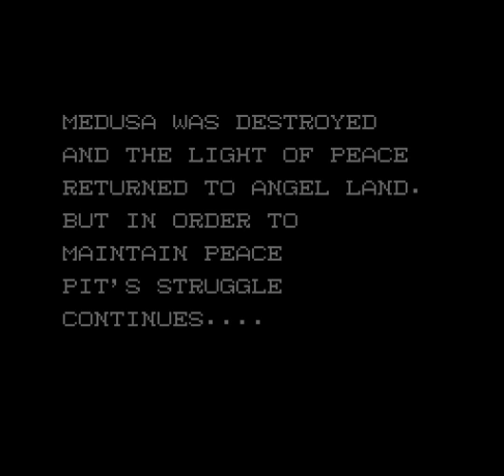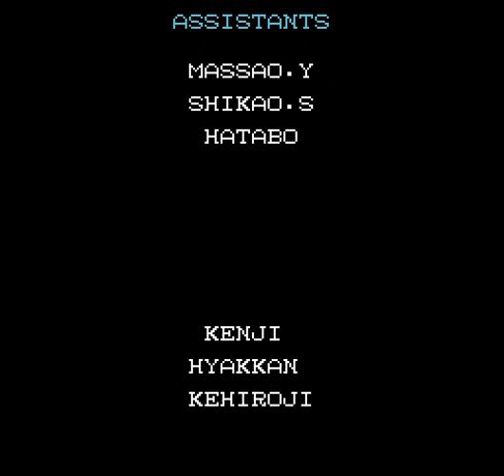Kid Icarus (NES) - Complete Walkthrough - Best Ending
One of my favorite games from my childhood. I play through the whole game and get the best ending.

0:00 - Intro & Stage 1-1
4:22 - Stage 1-2
10:42 - Stage 1-3
16:54 - Stage 1-4
20:31 - Twinbellows (boss)
21:08 - Stage 2-1
28:21 - Stage 2-2
35:20 - Stage 2-3
42:07 - Stage 2-4
46:31 - Hewdraw (boss)
48:33 - Stage 3-1
51:09 - Stage 3-2
56:14 - Stage 3-3
1:01:22 - Stage 3-4
1:05:32 - Pandora (boss)
1:07:27 - Stage 4
1:12:44 - Medusa (final boss)

To get the best ending, you must do the following things:

- Have all four strength upgrades
- Have all four health upgrades
- Have all three special weapons
- Have 999 hearts when you defeat the final boss

This really isn't hard to do. The only thing that can be tricky is getting the strength upgrade on stage 2-2 because you need to get a certain number of points and there's a limited number of enemies to kill.

What makes this game so great is that you have a life bar and unlimited continues, but it's not too easy. However, the difficulty curve isn't very good. Most people will find the first three levels to be the hardest because of your limited number of health, weapons and items. The castles can also be a pain in the ass if you don't know where to go and especially with those eggplant wizards walking around.

As for my playing, it was far from perfect, but that's how it is. Since you restart the level every time you die, you don't get to see all my deaths, but I didn't die too many times. When you restart a level, you always get two bars of health, so you can tell if I didn't die on a level if I have more or less when I start it. Also, I never got the credit card when I played this as a kid, and I didn't even know it existed until recently. I restarted 2-2 until I got it.